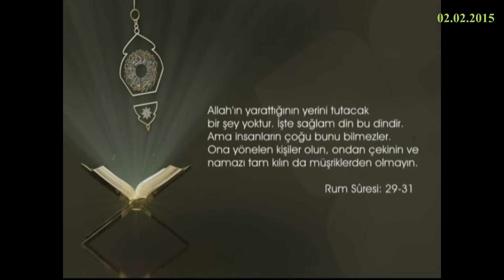02-02-2015 Rum Suresi 29. - 31. Ayetleri Arası Meali - Yükselen Sözler – HİLAL TV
HİLAL TV televizyonunda 2 Şubat 2015 tarihinde yayınlanan, Erdem UYGAN'ın sunduğu, Prof Dr Caner TASLAMAN’ın konuk olduğu “Dinin Fıtrat Oluşu” konusunun ele alındığı, Yükselen Sözler programında yer alan ayetlerden, Rum Suresinin 29. - 31. ayetleri arasının Türkçe meali.

Yanlış yapanlar, aslında bilgisizce kendi heveslerine uyarlar.
Allah’ın sapık saydığını kim doğru yolda sayabilir?
Onlara yardım edecek kimse de olmaz.
Sen yüzünü dosdoğru bu dine, Allah’ın fıtratına çevir.
O, insanları ona göre yaratmıştır.
Allah'ın yarattığının yerini tutacak bir şey yoktur.
İşte sağlam din bu dindir.
Ama insanların çoğu bunu bilmezler.
Ona yönelen kişiler olun, ondan çekinin ve namazı tam kılın da müşriklerden olmayın.
Rum Suresinin 29. - 31. ayetleri arasının meali.